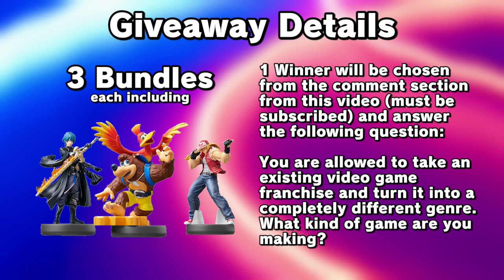The NEW Banjo amiibo is...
The new Banjo, Byleth and Terry amiibo are out! We'll be training Banjo in this video but I'm also giving away three sets of the new amiibo. Want to win them? Watch the video to find out how.

More of my favorite videos!